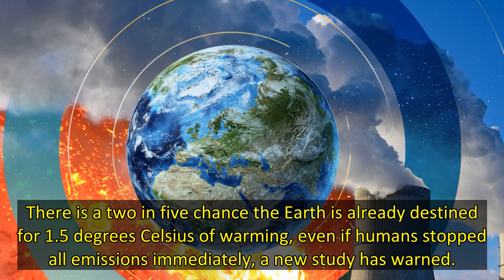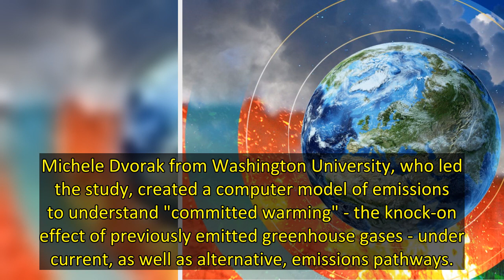The warning the world could reach 1 5C warming even if pollution stopped today sets the stage as cli